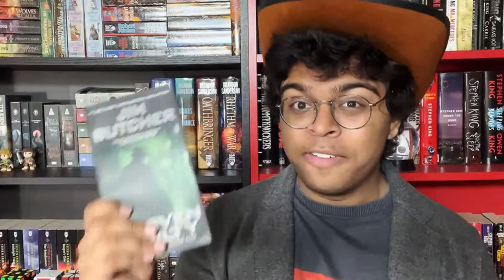Proven Guilty (Dresden Files #8) REVIEW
Book: Proven Guilty

Thoughts: This book takes the fun of Dresden to once again another extreme, with Jim Butcher being comfortable with his formula and methods. This however comes with the problem that The Dresden Files is becoming a bit more cliched with every iteration. The way that Jim writes this series makes it feel like he's reaching for the standard of epic fantasy, while still writing formulaic pulp fiction, which causes a strong dissonance at many parts in the book.

Rating: 3/5